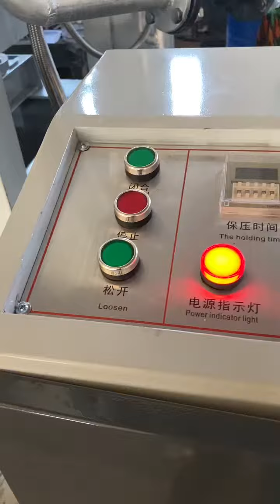4 layer 300degree hot press machine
200mm  openng each layer
max temperature as 300degree
contact jack li
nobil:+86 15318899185